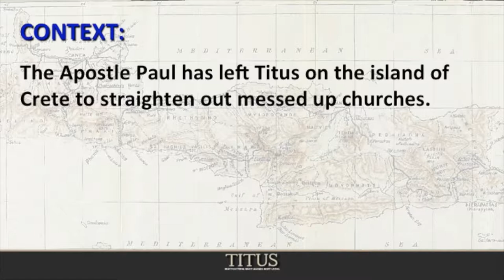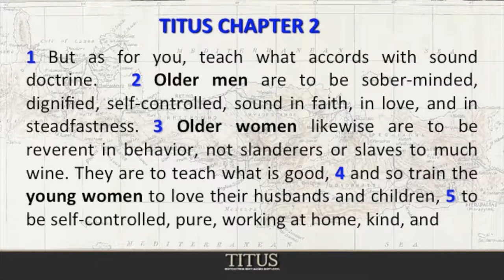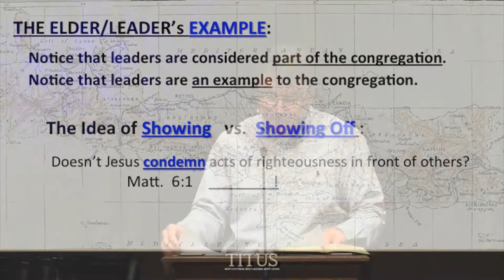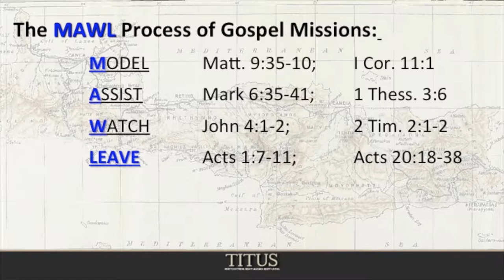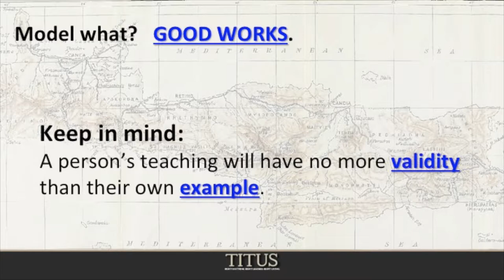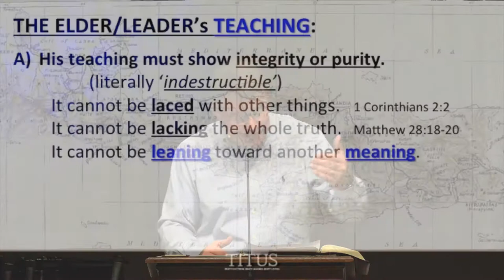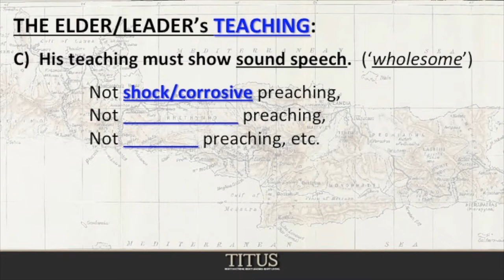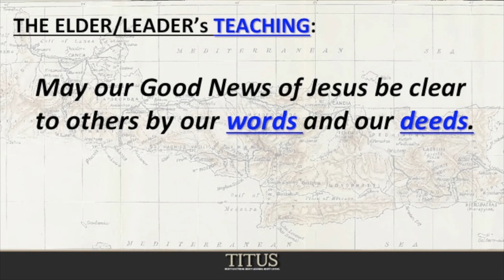The Transformative Gospel: Elders Too! - Message #21